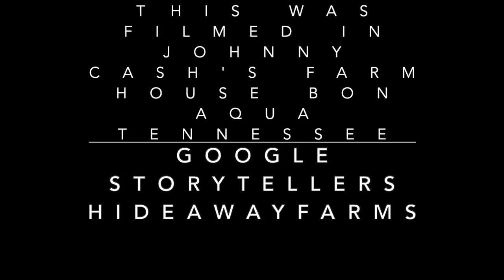Elvis First Steady Girl Dixie Locke Emmons Part #3 of 3 The Spa Guy